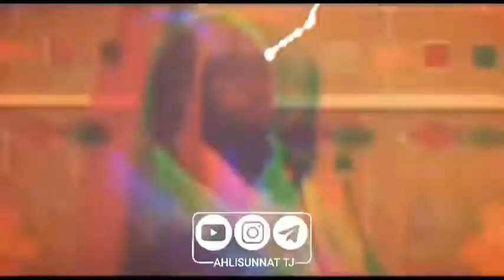Оё зиндагии Устод Абу Убайдуллоҳи Мутаваккил Раҳимаҳуллоҳ шоҳона буд ё фақирона? ҳатман паҳн кунед📲!